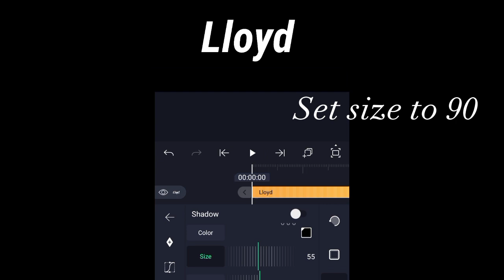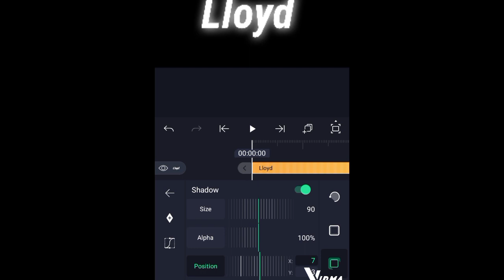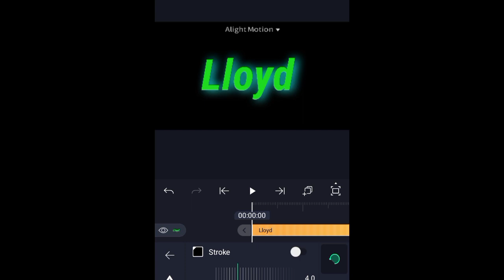Alight motion tutorial | text glow effect